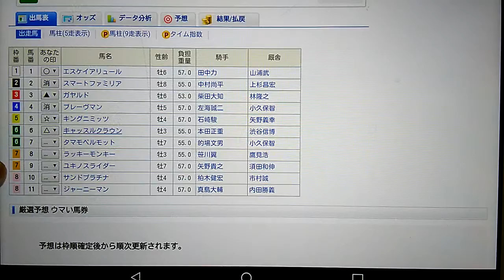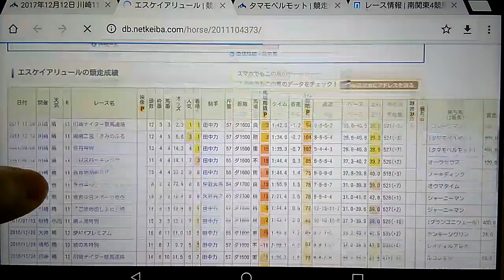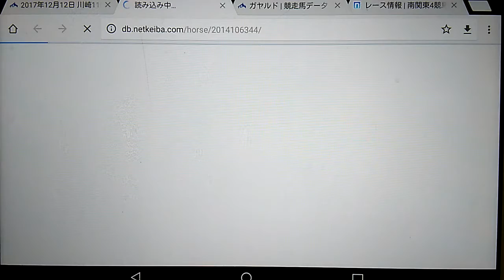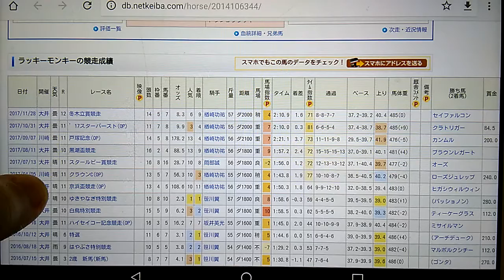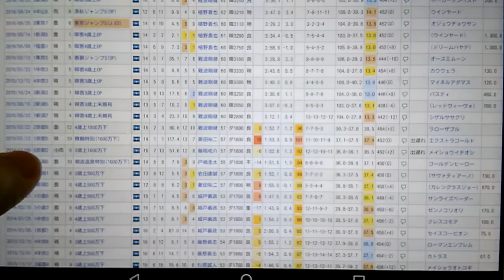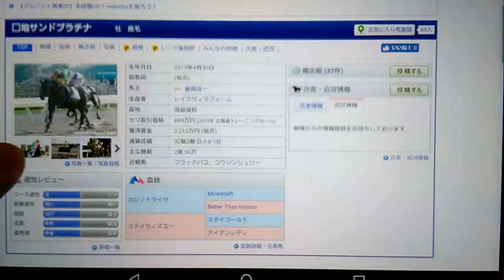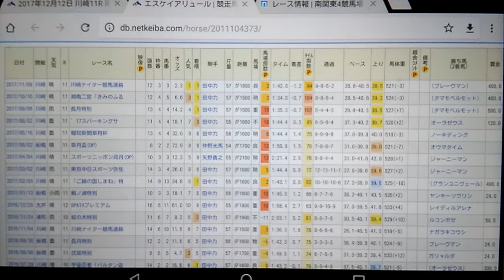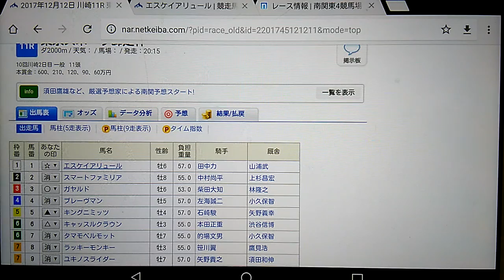１２/１２ 川崎競馬第１１Ｒ 東京スポーツ師走杯 全頭分析予想動画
１２/１２　川崎競馬第１１Ｒ　東京スポーツ師走杯　全頭分析予想動画になります

上位オススメ馬は
◎⑪
○③
▲⑤
△⑥
にしています